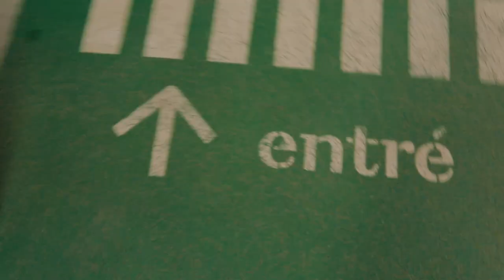The Apple Staff GOT ME The iPhone X - IT WASNT SOLD OUT!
Very excited to get my hand on the iPhone X.
Finally big changes are coming from apple after a few years of nothing new really.